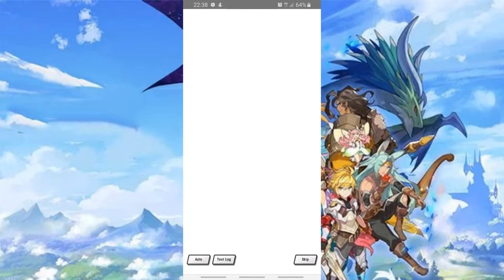Dragalia Lost - Natalie's FULL Adventurer Story